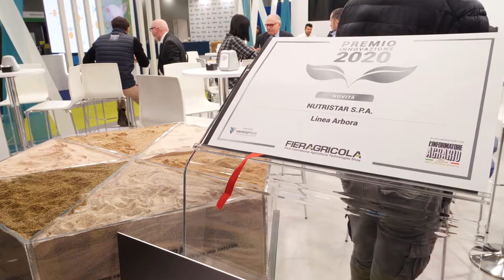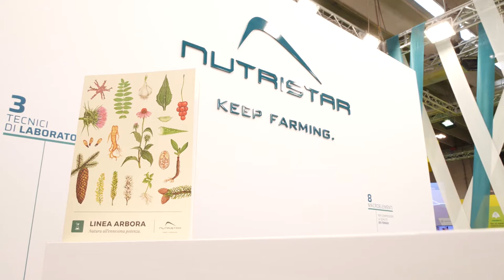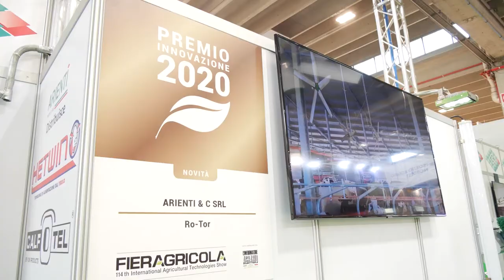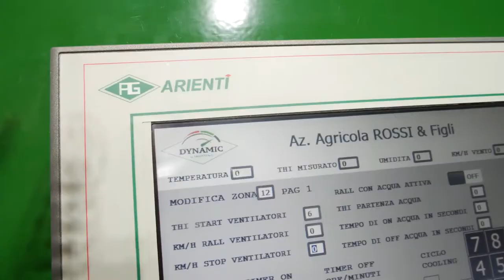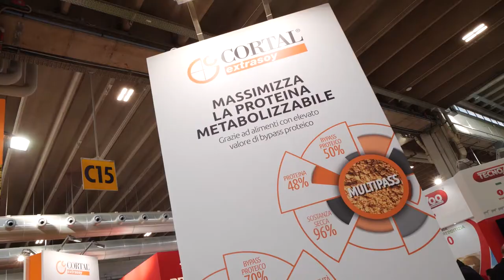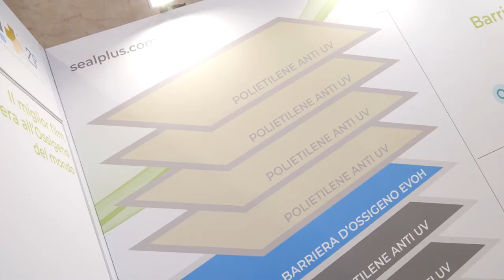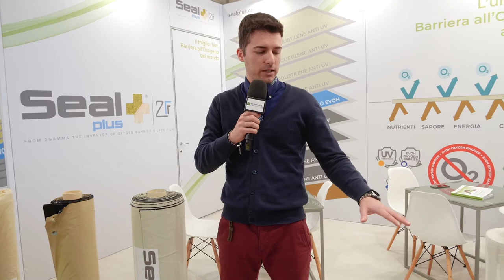Quali sono le novità presentate dalle aziende a Fieragricola 2020? Giorno II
Seconda giornata a Fieragricola: scopriamo le altre novità proposte dalle aziende partner di Ruminantia.